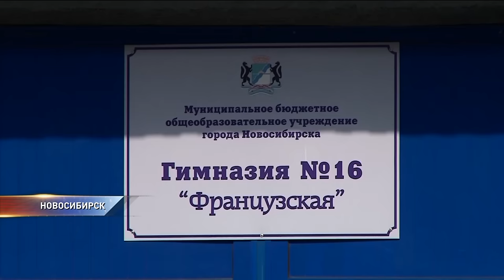В Новосибирске на уроке разучивали песню "Владимирский централ"